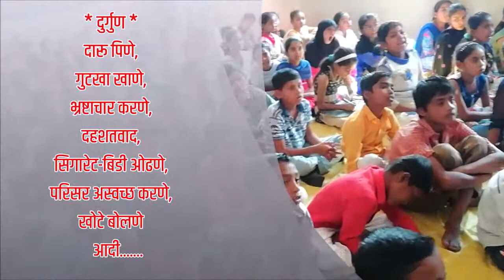दुर्गुणांची होळी- अंधश्रद्धा निर्मूलन समिती च्या सोबतीने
दुर्गुणांच्या होळीचं दहन!

       अंधश्रद्धा निर्मूलन समिति सोलापूर च्या माध्यमातून श्री समर्थ विद्यामंदिर येथे पर्यावरणाला पूरक असलेल्या, 'दुर्गुणांची होळी' या अभिनव उपक्रमाचं आयोजन करण्यात आलं. यावेळी अंनिस सोलापूरचे माजी अध्यक्ष श्री निनाद शहा, अंनिसच्या राज्य कार्यकारिणी सदस्या श्रीमती उषा शहा, अंनिस सोलापूर कार्याध्यक्ष ब्रह्मानंद धडके, श्रीमती मधुरा सलवारु, श्रीमती निशा भोसले यांची प्रमुख उपस्थिती होती.
      आज सर्वत्र होळीचा सण मोठ्या उत्साहात, आनंदात साजरा केला जात आहे. परंतु ज्यामुळे पर्यावरणाची की हानी होणार नाही अशा दुर्गुणांची होळी चे आयोजन श्री समर्थ विद्यामंदिर येथे करण्यात आले *माणसाच्या मनातील वाईट विचार, वाईट गुण जसे की, खोटं बोलणे, परिसर स्वच्छ ठेवणे, भ्रष्टाचार, गुटका खाणे, दारू पिणे,बिडी सिगारेट ओढणे, इतरांना शिव्या देणे, इतरांचे वाईट चिंतणे असे जे वाईट गुण आहेत, असे दुर्गुण आहेत यांना या निमित्ताने आपल्या शरीरातून, आपल्या मनातून बाहेर काढणे आणि त्यांची. होळी करणे या उद्देशाने या पर्यावरणपूरक दुर्गुणांची होळी या उपक्रमाचे आयोजन करण्यात आला. अंधश्रद्धा निर्मूलन समितीने लोकांच्या मनातील अंधश्रद्धा दूर करण्यासाठी अनेक उपक्रमांचे आयोजन या अगोदरही केले आहे त्याचाच एक भाग म्हणून दुर्गुणांची होळी हा एक उपक्रम आहे. आपण आपल्या मनातील दुर्गुण काढून टाकले तर त्याचा समाजाबरोबरच आपल्या स्वतःलाही खूप चांगला फायदा होतो म्हणून या पद्धतीची होळी करण्याचा संकल्प अंनिस ने घेतला आहे. यावेळी मार्गदर्शन करताना अंनिस च्या राज्य कार्यकारणी सदस्या श्रीमती उषा शहा यांनी विविध दुर्गुणांची पोस्टर्स दाखवून त्यातून आपला बचाव कसा करायचा यासंदर्भात मार्गदर्शन केले. यावेळी मुलांना एक कागद आणि पेन देण्यात आला ज्याद्वारे आपल्या मनातील वाईट विचार, आपले दुर्गुण त्या कागदावर ती लिहिण्यास सांगितले. सर्व विद्यार्थ्यांनी आपले दुर्गुण त्या कागदावर ती स्वतःचे नाव न टाकता लिहिले आणि या सर्व दुर्गुणांच्या कागदांना एकत्र करून एका भांड्यामध्ये ठेवून त्यांची होळी करण्यात आली ज्या माध्यमातून मुलांना आपले दुर्गुण जाळून टाकण्याचा सल्ला देण्यात आला. ज्यामुळे एक चांगला परिपक्व नागरिक घडण्यासाठी  ह्याचा उपयोग होईल. यावेळी अमोल तिपणे ती यांनी होळीचा इतिहास, होळीचे आपल्या संस्कृतीतील महत्त्व याविषयी मार्गदर्शन केले. या कार्यक्रमास संस्थेचे उपाध्यक्ष अरुण शिखरे मुख्याध्यापक रवींद्र कुमार शिखरे यांची उपस्थिती होती.
      या कार्यक्रमाचे सूत्रसंचालन श्री राजकिरण चव्हाण यांनी केले तर आभार सौ विजया शिखरे यांनी मानले. यावेळी शाळेतील शिक्षक व विद्यार्थी उपस्थित होते.

"Rakiran Chavan" "सृजनशील शिक्षक" BB Ki Vines" "My Smart Support" "Srujanshil Shikshak" "Educational Video" "Sir Foundation" "Smart Education" "शैक्षणिक व्हिडीओ" "सर फाउंडेशन" "Techno Savvy Teacher" "School Activities" "राजकिरण चव्हाण" "शिक्षण" "राज ठाकरे" "कृतिशील शिक्षक" "अष्टपैलू शिक्षक" "नवीन उपक्रम" "क्षेत्रभेट" "तंत्रस्नेही शिक्षक" "शालेय उपक्रम" "सुंदर हस्ताक्षर" "Ideal Teacher" "FactTechz" "Creative Teacher" "versatile Teacher" "Innovation" "Neha Kakkar" "Field Trip" "Field Visit" "Good Handwriting" "Narandra Modi" "mscert" "You Tube FanFest"